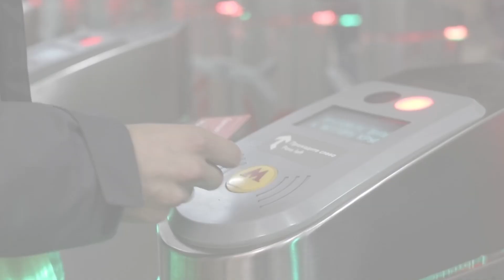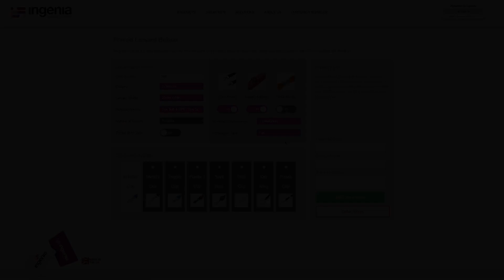The #1 UK access control & ID credential manufacturer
Welcome to Ingenia, a distinguished manufacturer and distributor of credentials with a global reach. From our strategic hubs in Bristol and Birkenhead, we orchestrate the creation and distribution of exceptional plastic cards.

Our influence spans continents, a testament to our unwavering commitment to quality and innovation.Gain insights into our meticulous processes, which hinge on precision, security, and sustainability. Meet the brilliant minds driving our worldwide operations and discover the principles underpinning our success.

Ingenia isn't just about producing credentials; it's about forging connections and catalysing smart identities.